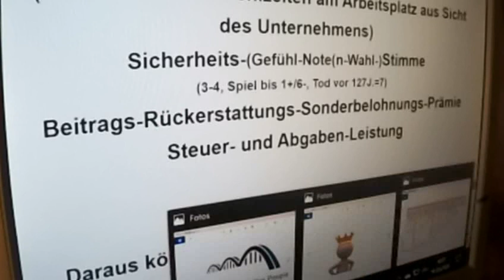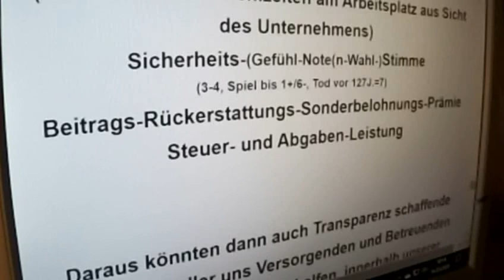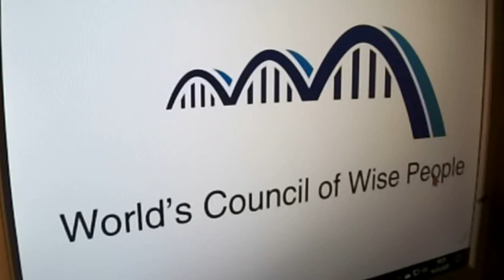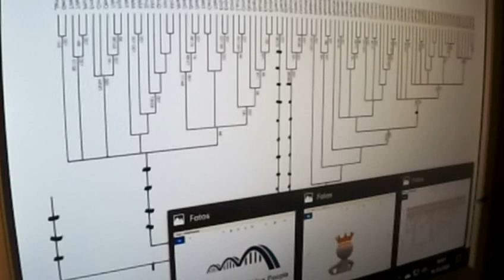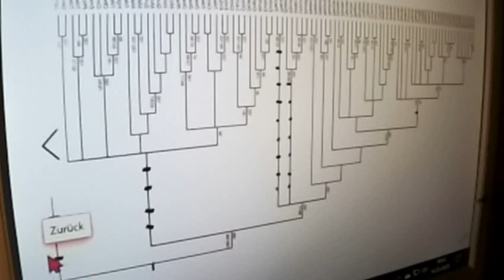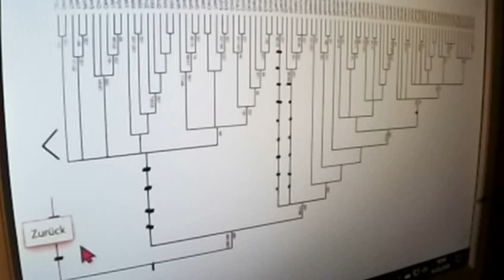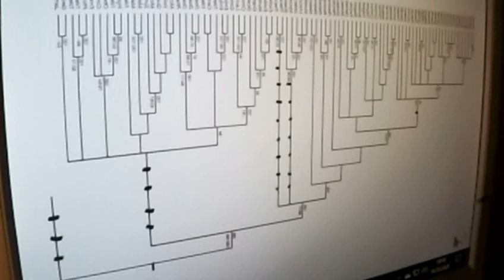GRETA THUNBERG 362 Fatale Irrwege: Dr. Markus Krall bei KenFM - Christian Felber bei Tilo Jung &naiv